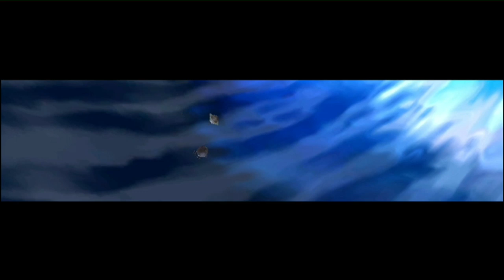Let's Play Super Luigi Galaxy Part 11 Yes Or Me Luigi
OMG er zijn er 2 :O